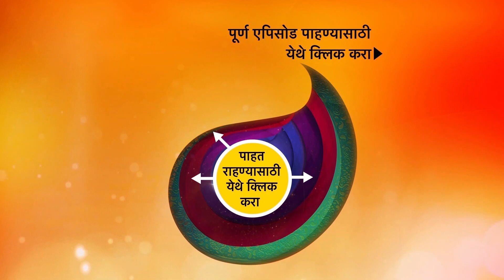Swarajya Janani Jijamata - स्वराज्य जननी जिजामाता - Ep 461 - 27th May, 2021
Episode 461: Join Alliance With Me.
Shahista Khan puts an offer in front of Firangoji to join his alliance and break off the alliance with Maharaj. He is very impressed with the way he fought with him. Although Firangoji clearly refuses the offer as he says that his heart is with Maharaj and it will stay there forever.